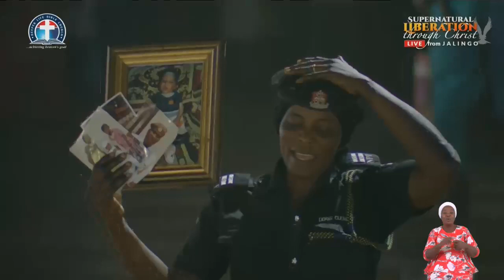Following The Liberator to His Heavenly Home - Pas W.F. Kumuyi